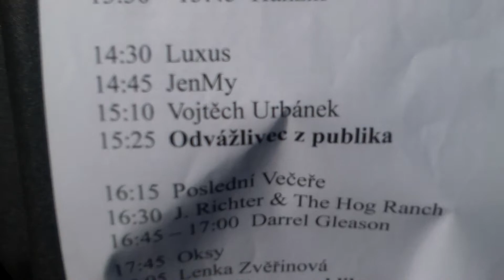JANNY RICHTER ON MANES BRIDGE